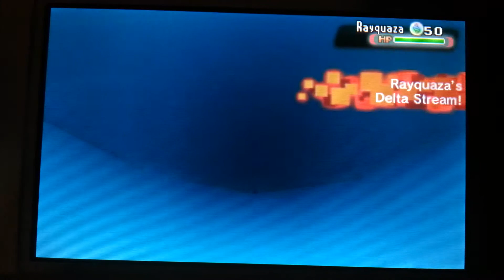trusty dragonite tbh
holy fucking crackers man